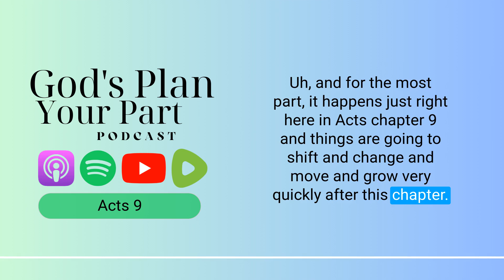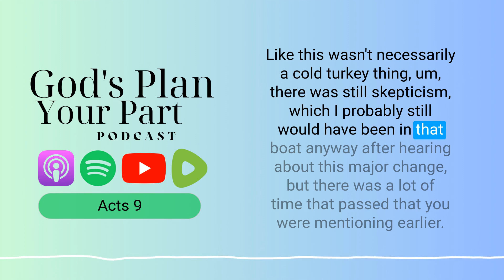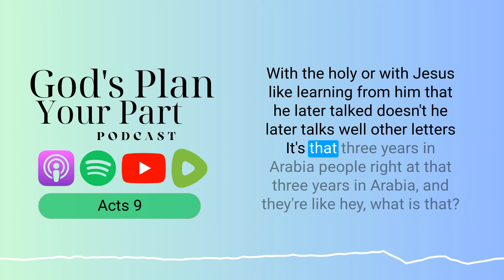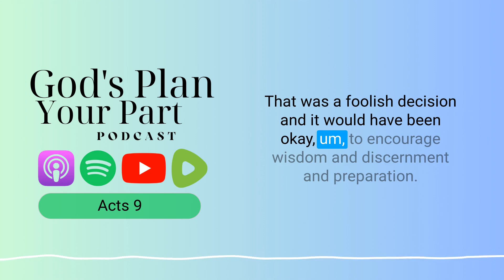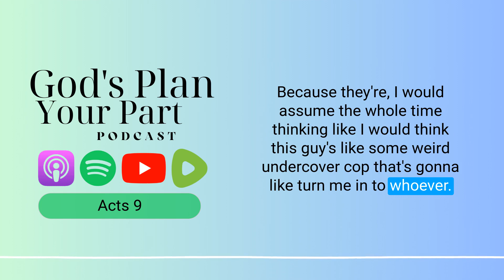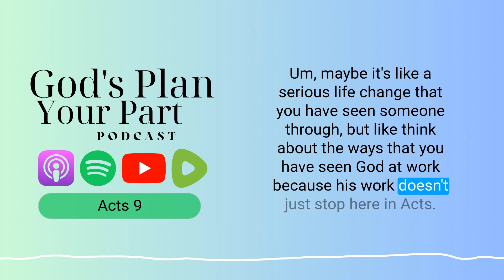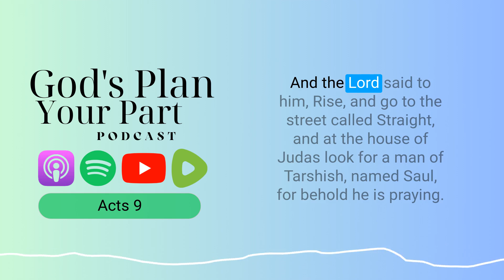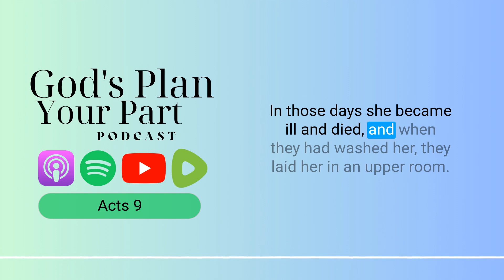Acts 9 | Paul's Conversion- Time in Arabia and the Importance of Preparation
Witness the remarkable transformation of a man who went from persecuting Christians to championing their cause. Our latest episode delves into the journey of Saul to Paul, as chronicled in Acts 9, shedding light on the often-overlooked three-year sabbatical in Arabia that was pivotal to his readiness for apostolic ministry.

We highlight the significance of mentorship and the diverse paths to biblical education. Without a single formal credential required, we explore how nurturing faith and knowledge through accessible resources can equip anyone for a life of ministry. Be inspired to contribute to your faith community by guiding others through their spiritual journey, just as Paul's mentors did, ensuring that the work of the Lord thrives through collective dedication and personal growth.

This pivotal moment in Acts 9 marks a significant shift in the narrative, leading to rapid growth and change within the early Christian community.

In Acts Chapter 9, Saul's journey from persecutor to preacher unfolds in a profound way. Struck by a divine vision on the road to Damascus, Saul's life takes an unexpected turn. By the grace of God, he transitions from opposing the followers of Jesus to becoming one of their most passionate advocates. This chapter not only highlights the power of transformation but also underscores the skepticism and fear that the early Christians felt towards Saul, now Paul, due to his notorious past.

What's fascinating about Saul's conversion is the seemingly abrupt nature of his transformation. Many might expect such a drastic change to occur gradually, yet Acts 9 suggests a sudden shift. However, this isn't a simple overnight change; the timeline, clarified further in Galatians 1, reveals that Saul spent years in preparation and reflection before fully stepping into his new role. This period of growth and learning is crucial, demonstrating that significant spiritual transformation often requires time and mentoring.

Throughout Acts Chapter 9, we see God's continued work amidst the early Church's challenges. Despite initial doubts and fears, figures like Barnabas play a key role in bridging the gap, vouching for Saul and helping integrate him into the community. The chapter is rich with lessons on the importance of preparation, mentorship, and the undeniable power of God's transformative grace.